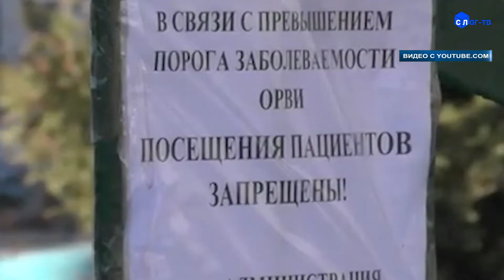ПЕРВЫЙ СЛУЧАЙ КОРОНАВИРУСА В РОССИИ